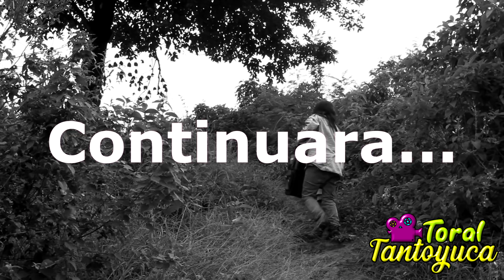Ella es Lili vean de que manera ME SORPRENDIO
Esta es la primera parte de la visita a zapotal segundo chote ...
una gran experiencia...!!!